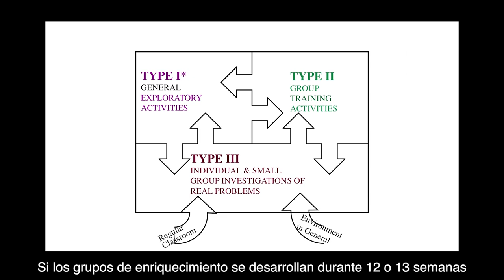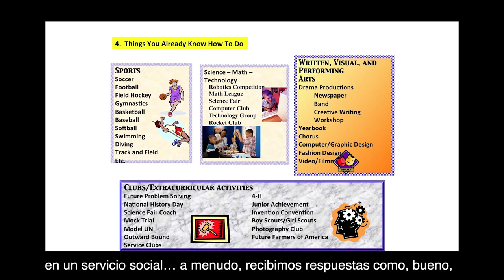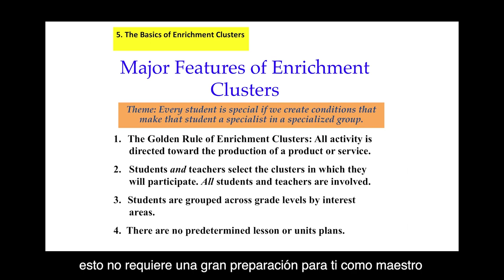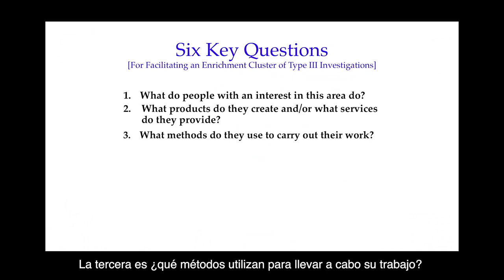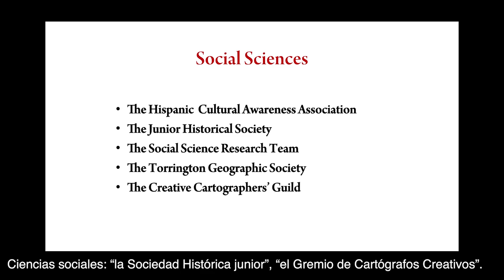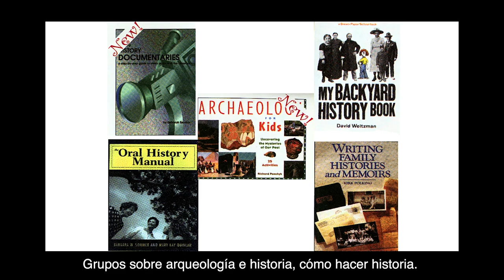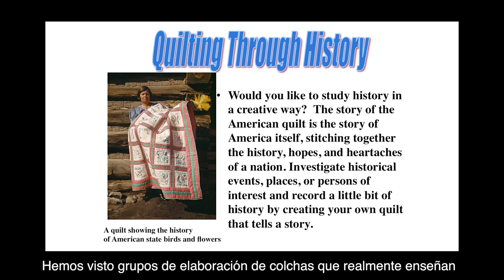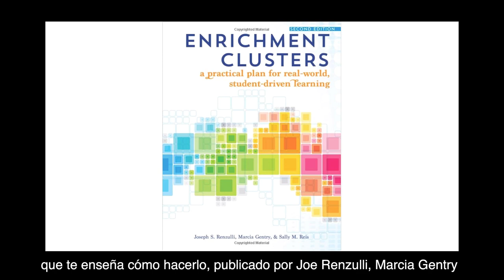5 Grupos de enriquecimiento ESP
Quinto de una serie de siete vídeos grabados por los profesores Joseph Renzulli y Sally Reis de la Universidad de Connecticut, acerca del modelo de enriquecimiento global de la escuela (SEM), traducidos y editados por Javier Tourón y los servicios audiovisuales de la Universidad Internacional de La Rioja.